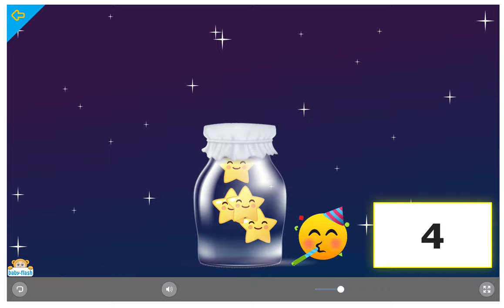Contastelle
Esercizi didattici interattivi per i bambini più piccoli